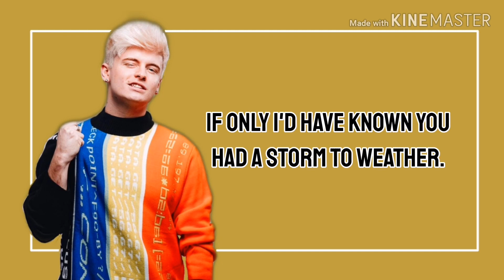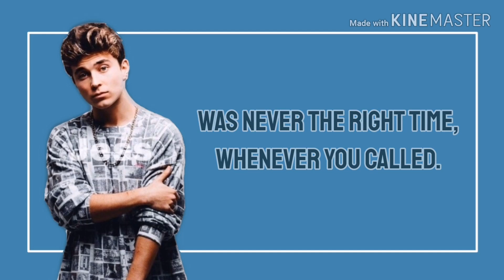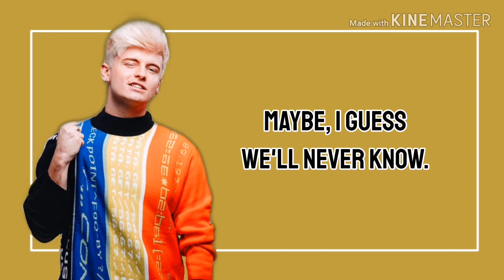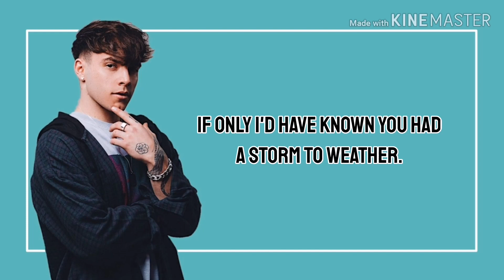Before You Go (Cover) - RoadTrip (No Talking/HD Lyrics) Original Song by Lewis Capaldi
Before You Go (Lewis Capaldi Cover) by RoadTrip (HD Lyrics/No Talking)